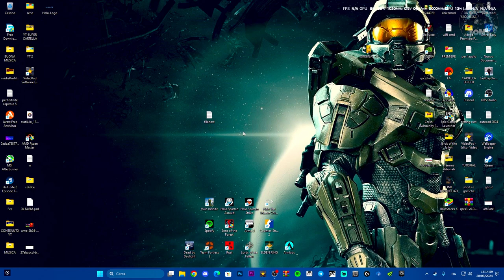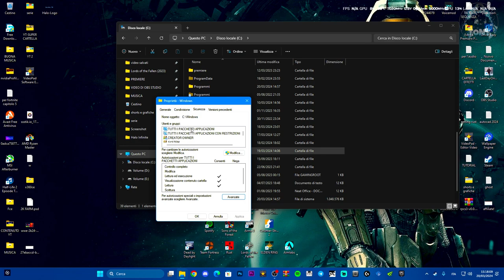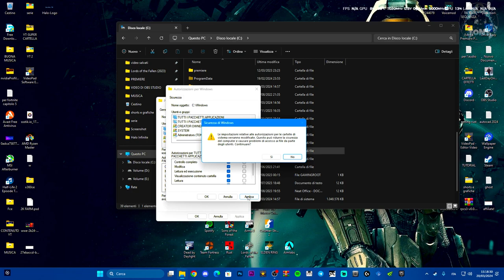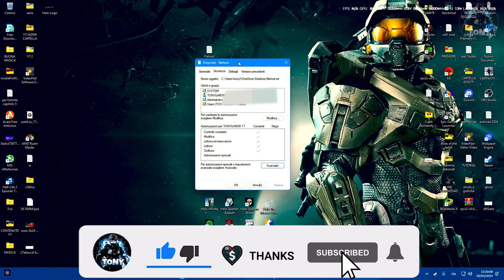Non hai i permessi per salvare i file nella cartella | Come risolvere i privilegi di amministratore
windows 10,impostare i privilegi di amministratore,privilegi di amministratore in windows 10,windows 10 installation step by step,windows 10 kill screen,windows 10 vs windows 11,admin windows 11,how to login as admin windows 11,how to get admin windows 11,become admin windows 11,accesso negato windows 10,accesso negato windows 11,accesso negato cartella,non puoi modificare la cartella windows,modifiche cartella system32,pc

MIO REFCODE:563685ph1

PC:
MOBO: B450 GAMING PLUS
CPU: R5 3600
GPU: 1660 SUPER
RAM: 16 GB
CASE: 4000D AIRFLOW CASE CORSAIR

VIDEO TUTORIAL
               GAMES---TECH---MICROSOFT